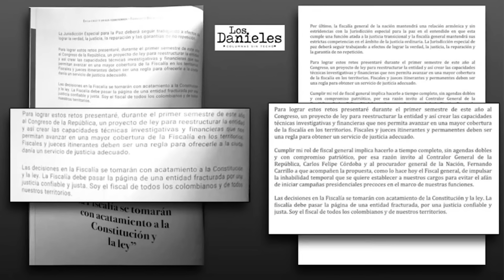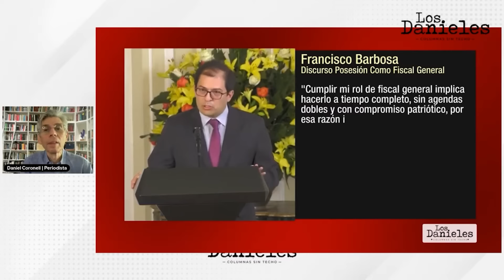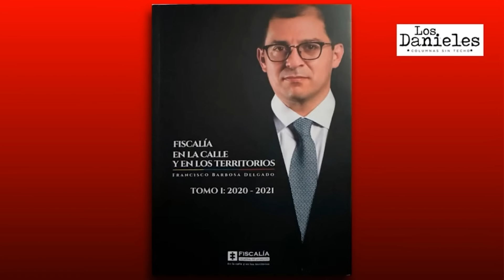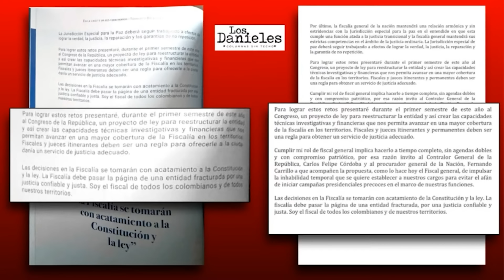La memoria selectiva de Barbosa | Daniel Coronell